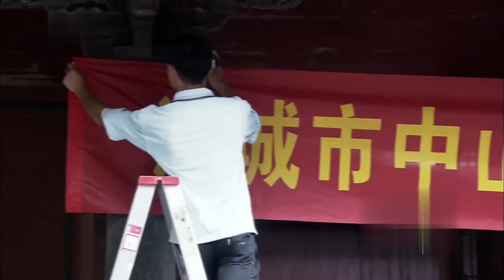MUTLISUB【艰难的爱情/Painful Love】▶EP 18💋美艳女律师痛失爱人同时卷入冷魅多情总裁的感情风暴中，离世男友的心脏也成为两人解不开的心结...💋张歆艺 王凯 ❤️丸子甜剧社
剧名Name：艰难的爱情/Painful Love

主演Cast：张歆艺

剧情介绍：美艳女律师痛失爱人同时卷入冷魅多情总裁的感情风暴中，离世男友的心脏也成为两人解不开的心结...